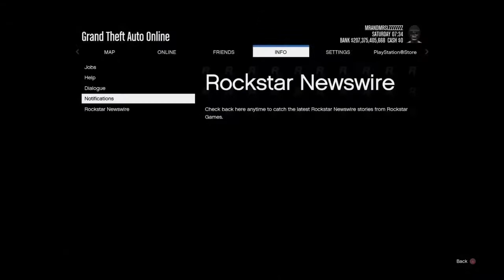GTA Online | RIP wannabe "Tryhards"